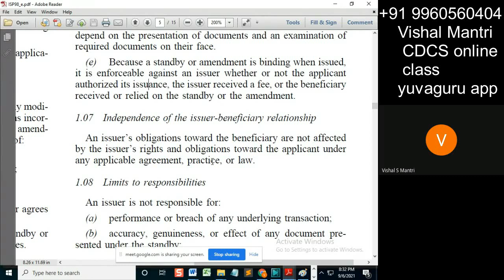CDCS class isp 05092021 watermark#shorts135